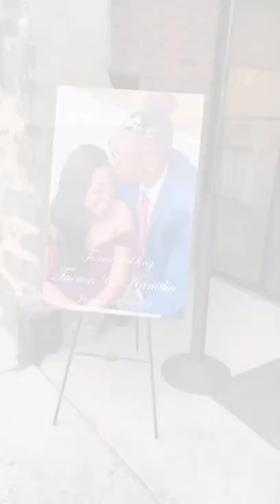BTS | Main Street Ballroom Wedding Venue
“So funny story, we met on Tinder, Yes Tinder, and during COVID. After many long nights of conversations on the phone, we had our virtual date.“

First wedding of 2022 was everything we imagined! We are so happy for what God has planned for these two beautiful souls. It is not about how long you have known someone or how you met; love ALWAYS wins! Please join us in congratulating Kanitha+Taeron

Photographers 📸- @LolaSnapsPhoto
Bride 👰🏾: @firstlady2be
Groom 🤵🏾‍♂️: @pastortae87
Planning & Coordinator 📓: @entyselyfeweddings
Hair 💇🏾‍♀️ : @encore_by_corey
Cinematography 🎥: @CSPOTMedialaweddings & @weddings_by_hendrix
Makeup 💄: @CapriceRobinsonMUA
Decor 💐: @VBHDesign
Venue 🏡: @mainstreetballroom
Venue BTS: @tchampp
Venue Staff: @rachelfromthevenue
360 Photobooth: @trurentals2020
DJ 🎤: @djhidefsounds
Flower Girl: @hboogie24